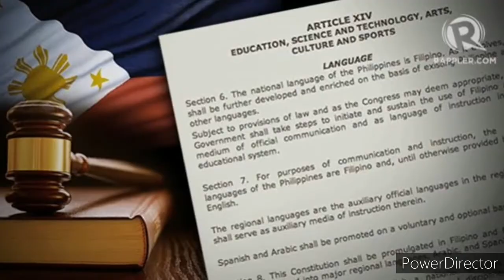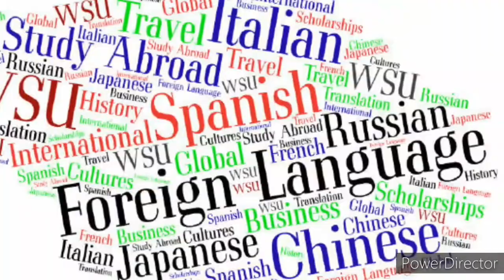"Wikang Filipino, Tungkulin ng Bawat Pilipino" yookzaldow BSTM 2-B